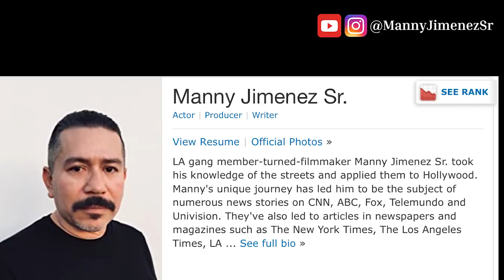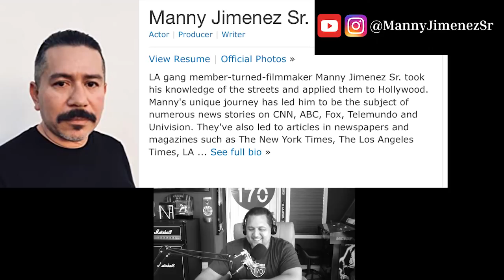FROM GANG MEMBER TO FILMMAKER " MANNY JIMENEZ SR "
LA GANG MEMBER TURNED FILMMAKER MANNY JIMENEZ SR TOOK HIS KNOWLEDGE OF THE STREETS AND APPLIED THEM TO HOLLYWOOD, HE TAKES US ON HE'S JOURNEY FROM THE STREETS AS A GANG MEMBER TO NOW BEING A SUCCESSFUL FATHER, HUSBAND, ACTIVIST AND ALL AROUND GOOD GUY, MANNY IS A GREAT EXAMPLE OF HOW WITH DETERMINATION AND WILL WE CAN OVERCOME ALL OF LIVES HARDEST OBSTACLES...